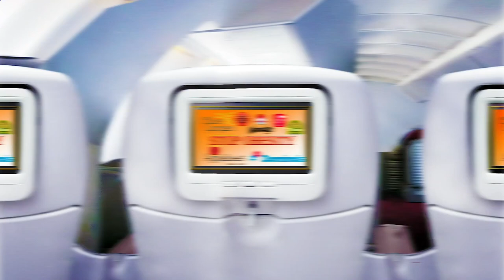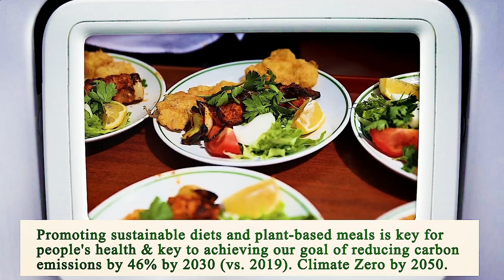Close to Me Restaurant Chicago 60605 IL, Cook County, Illinois, United States